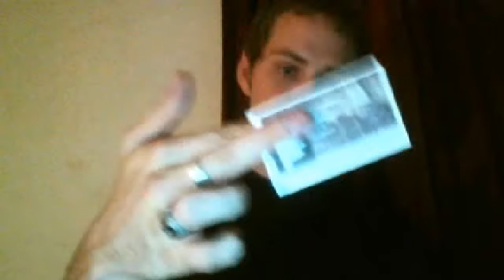Parapsychological Musings 2: A New Article is on the Way (an update)!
Sorry for the poor video quality -this was taken via my webcam.

Here I talk about many issues facing parapsychology that I feel need to be addressed. The coming paper will be my attempt to help guide research into apparent anomalous ("paranormal") phenomena forward.